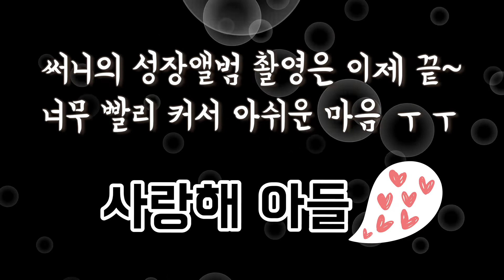귀여운아기 써니 성장앨범 300일 촬영현장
안녕하세요 올리지니tv에요!!

이번주 써니가 독감에 걸려서 베이킹촬영은 못하였어요ㅜㅜ
그래서 지난번 성장앨범 촬영기을 편집해서 올렸답니다
300일 촬영이라 돌컨셉도 찍고 가족사진도 찍었어요
아직 편집본은 못받아서 가족사진은 올릴 수 없었,,ㄸㄹㄹ

다음주에는 베이킹 영상도 업로드하도록 할게요!
그럼 귀여운아기 써니 잘 봐주시고~
즐건 연말되세요🙏🏻